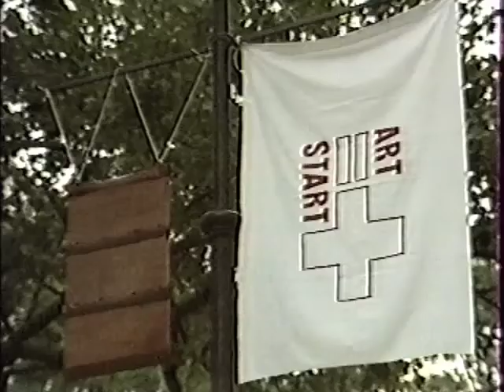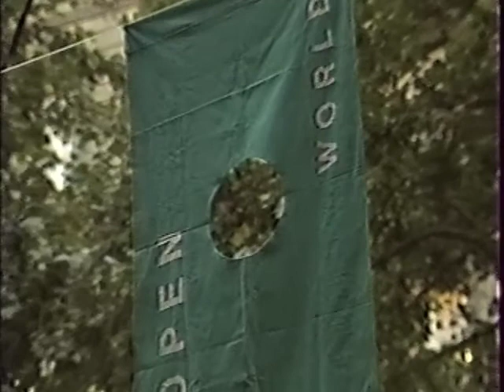Fluxus zászlók (MTV, a Reggel)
Fluxus flags on Liszt Ferenc tér. Artpool invited 100 artists to commemorate the 30 years of the Fluxus movement. 42 artists from 18 countries participated by sending Flux Flags.
The open air show was inaugurated by György Galántai, who read the quotation sent by Ken Friedman and realized his conception.

Fluxus zászlók a Liszt Ferenc téren. A fluxus mozgalom 30 évére emlékezve az Artpool 100 művésznek küldte el felhívását, amelyre 18 országból 42 művész válaszolt. A kiállítást a Ken Friedman által küldött idézet felolvasásával, és elképzelésének megvalósításával Galántai György nyitotta meg.

MTV, a Reggel, szerkesztő-riporter Mester László, Pápai Zsolt.